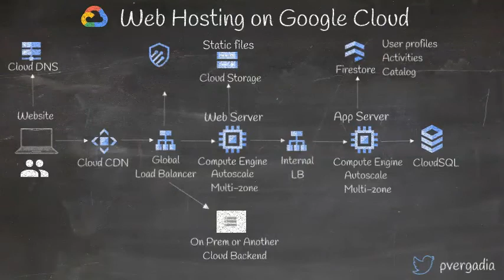Day 7 - Web hosting on Google Cloud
👋Day 7️⃣

Hosting websites and web apps on GoogleCloud is simple! Checkout this short 📹